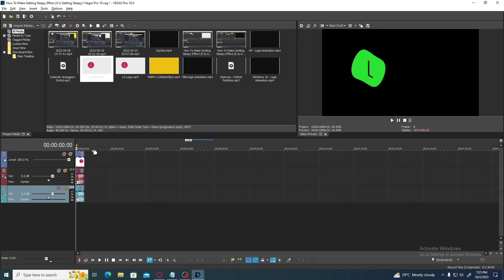How To Make Getting Sleepy Effect X Is Getting Sleepy l Vegas Pro 18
Hello, this is the official and only channel of Ikigai Effects. This channel will include the following categories of videos - Gaming, Creating/Reacting Logos, Vlogs, Editing Tutorials, Gaming and a whole lot more! A family-oriented channel based in the land of the United Kingdom (RIP Lizzy).